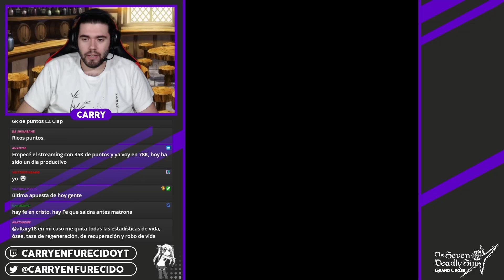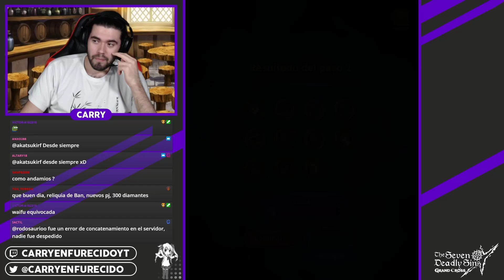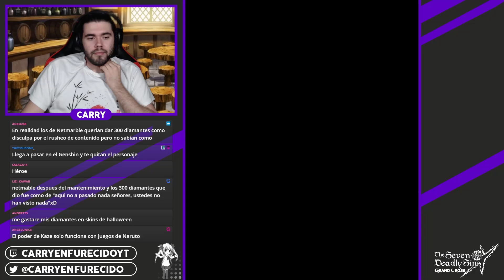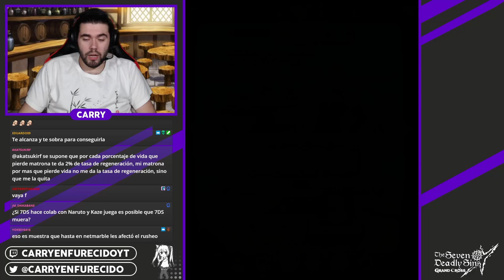VUESTROS SUMMONS (Vectorstine) | Matrona [Halloween] | 7DS: Grand Cross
►SETUP
- Procesador: AMD Ryzen 7 5800X
- RAM: Kingston HyperX Fury Black DDR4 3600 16GB
- Placa Base: Gigabyte B550 AORUS ELITE V2
- Tarjeta Gráfica: Gigabyte GeForce RTX 3060 Ti OC 8GB

- Pantalla 1: LG 24M47VQ-P
- Pantalla 2: LG 27GN850
- Pantalla 3: Samsung T24C300EW
- Teclado: Razer BlackWidow V3
- Ratón: Logitech G402
- Micrófono: Neewer NW-800